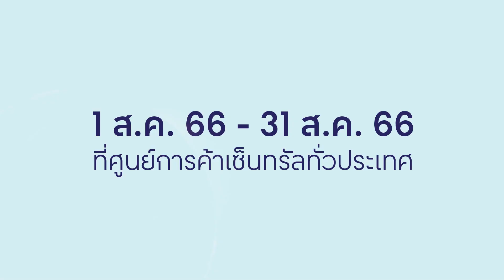ตามใจแม่ที่เซ็นทรัล ตลอดเดือนสิงหาคม กับโปรโมชั่น สุดปัง และกิจกรรม สุดคิ้ว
📆1 ส.ค. 66 - 31 ส.ค. 66

ช้อป กิน สวย เที่ยว…ตามใจแม่ ที่ ศูนย์การค้าเซ็นทรัลทั่วไทย
รายละเอียดและเงื่อนไขเพิ่มเติม คลิก